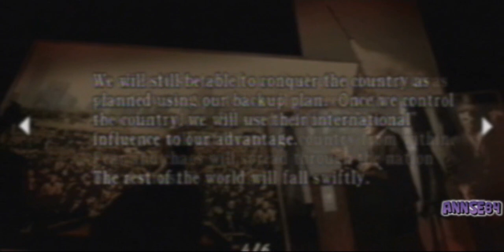Resident Evil 4 Final Chapter [1/2]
Final Chapter
Part 1 of 2.
-Played on Professional Difficulty.